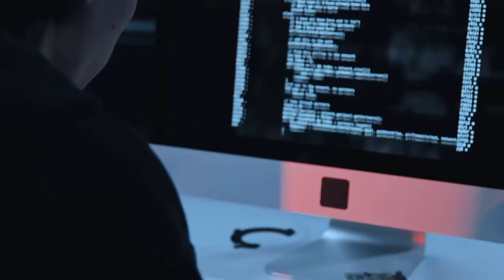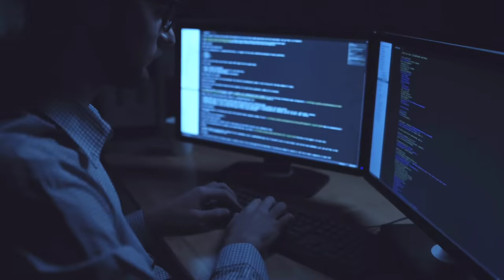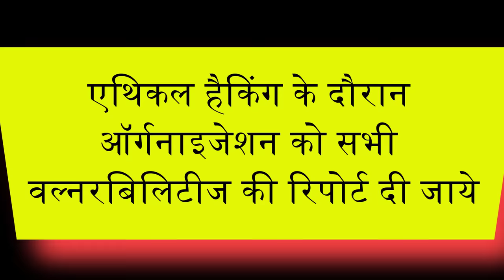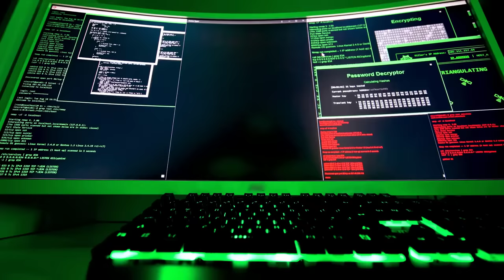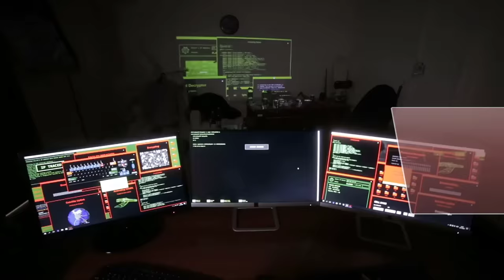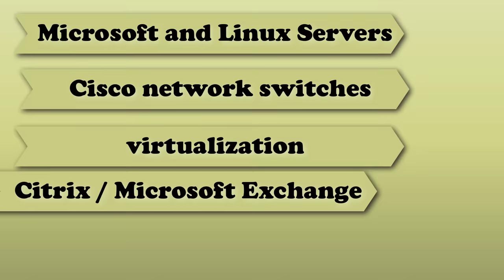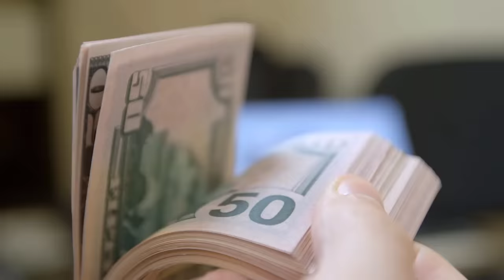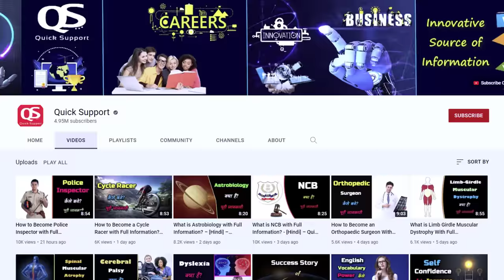What is Ethical Hacking? - How to Become Ethical Hacker? – [Hindi] – Quick Support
WhatisEthicalHacking&HowtoBeEthicalHacker?

What is Ethical Hacking and How to Become Ethical Hacker? – [Hindi] – Quick Support. आपको भी पता ही होगा कि कोई भी सिस्टम, प्रोसेस, वेबसाइट और डिवाइज हैक की जा सकती है इसलिए अब एथिकल हैकर्स की डिमांड तेजी से बढ़ती जा रही है। ऐसे में अगर आप भी इस तरह की स्किल्स में इंटरेस्ट रखते हैं और एथिकल हैकिंग में अपना करियर बनाना चाहते हैं तो एथिकल हैकर की पोजीशन आपके लिए परफेक्ट रहेगी और उस पोजीशन तक पहुँचने का रास्ता और प्रोसेस तो हम आपको इस वीडियो में बता ही देंगे इसलिए वीडियो को लास्ट तक देखिये।